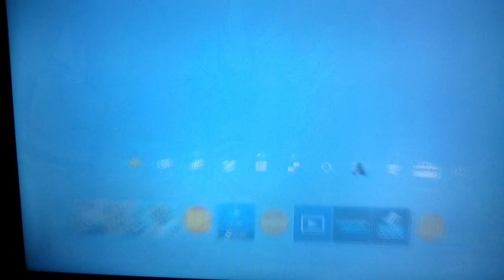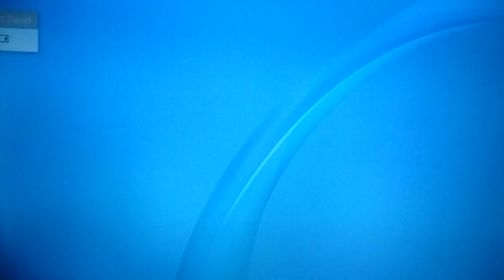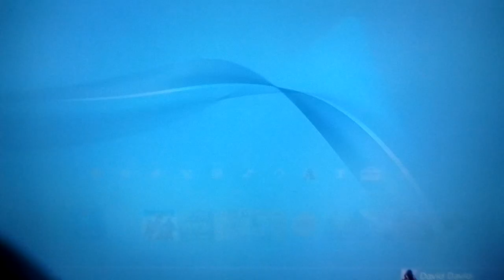HOW TO GET PS4 LOCKED GAMES UNLOCK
It works guys 100%